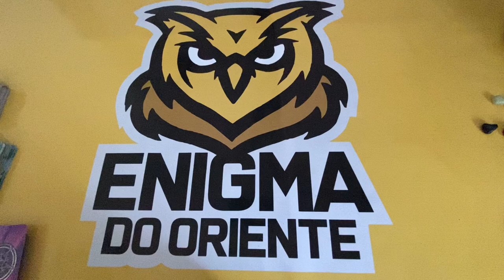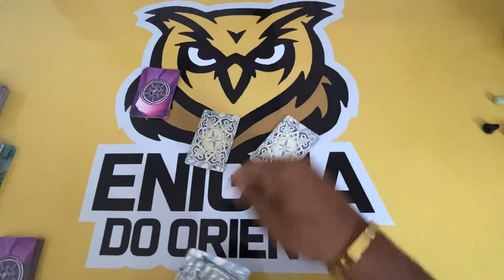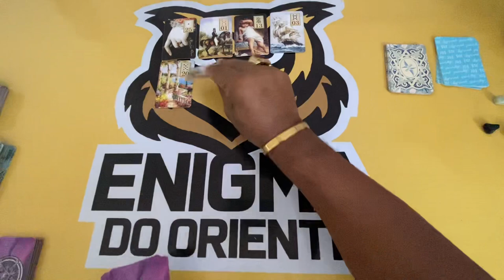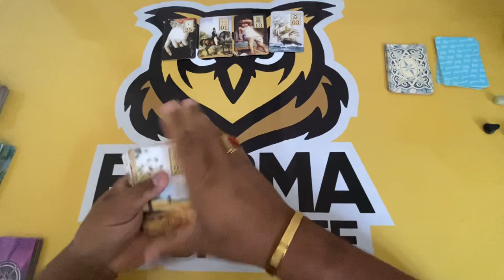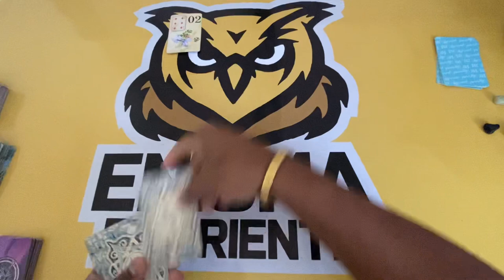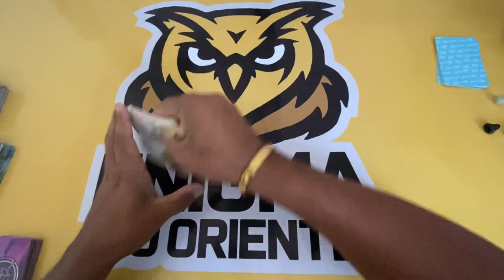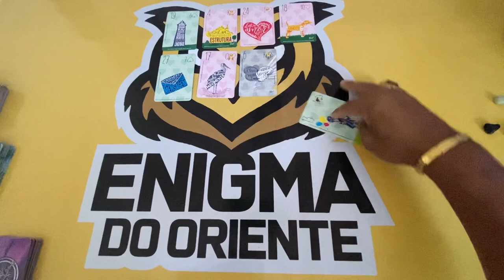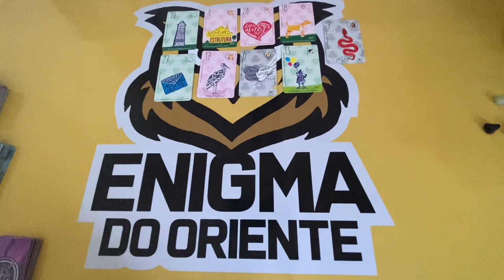ELE HOJE EM RELAÇÃO A VOCÊ! !!💘 [ Tarot Responde ] Tarô [Tarô ] Tarot